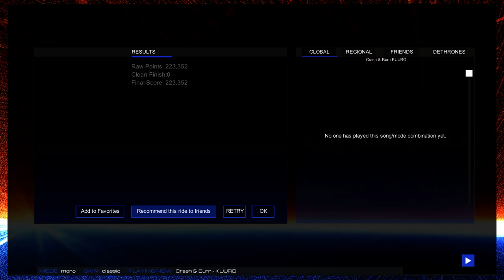KUURO - Crash & Burn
bon visionnement
good viewing